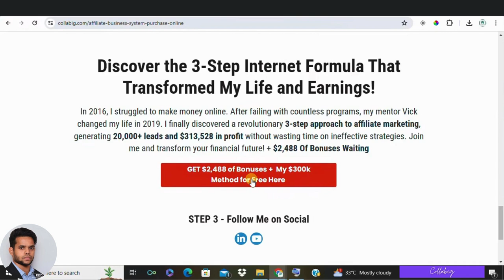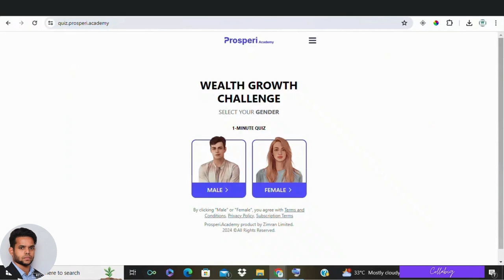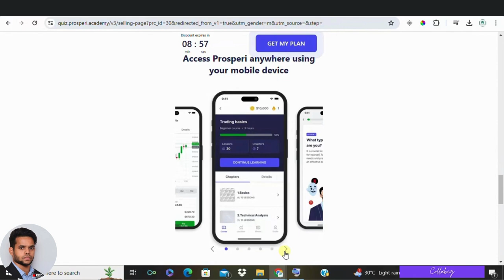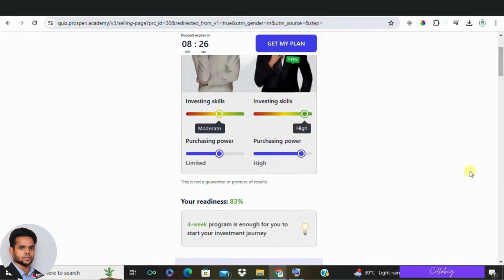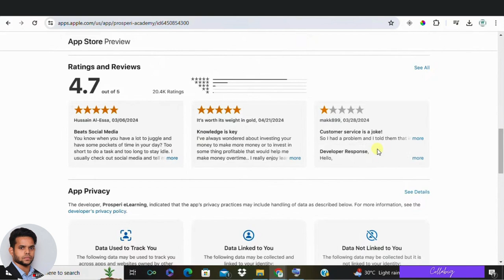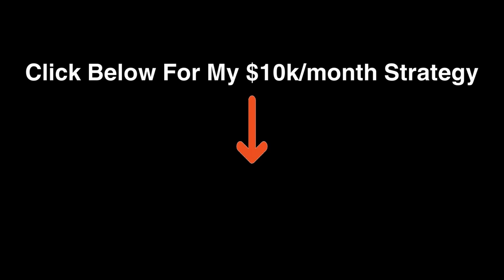Prosperi Academy Review: Legit App to Learn Investing? (2024 Guide)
00:00 Intro 🌟
01:12 Customized Experience 🎯
01:45 Time for Returns ⏳
02:05 In-depth Education 📚
02:32 Trading Simulator Fun 📈
03:48 Great User Reviews 👍
04:05 Limited to iOS 📱
04:42 Start Investing Now 💸
04:58 Conclusion 🌟

Thinking about using Prosperi Academy to learn how to invest? Wondering if it's worth your money? In this video, we do a deep dive into Prosperi Academy, exploring its features, pricing, and whether it's a good fit for beginners. We'll cover:

Prosperi Academy Pros & Cons: Is it a legit platform?
Learning Investment Basics: Stocks, Crypto, & More Explained
Risk-Free Trading Simulator: Practice Makes Perfect (Without Losing Money!)
Is Prosperi Academy Worth It? Pricing & Alternatives Compared
BONUS: My #1 Strategy for Making Money Online (FREE!)

Want to learn how to invest and potentially make money online? This video has everything you need to know!